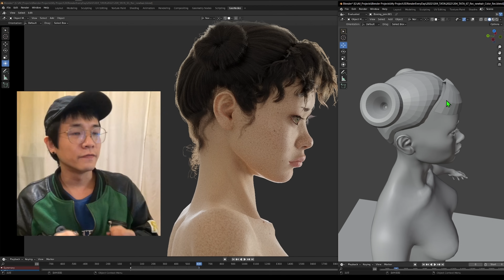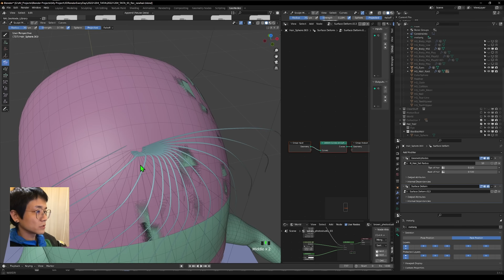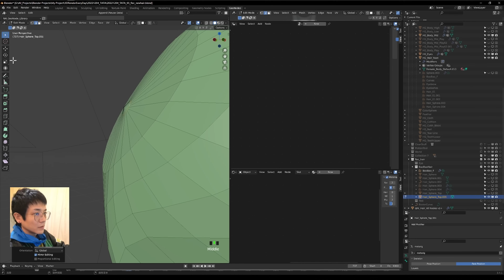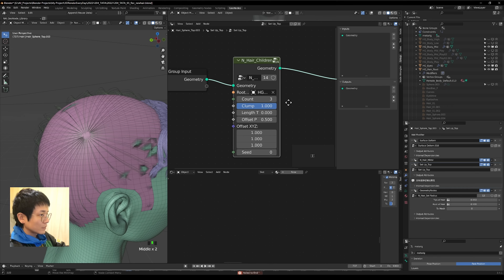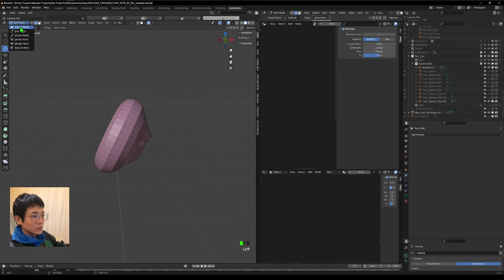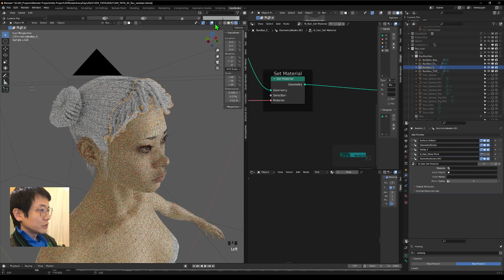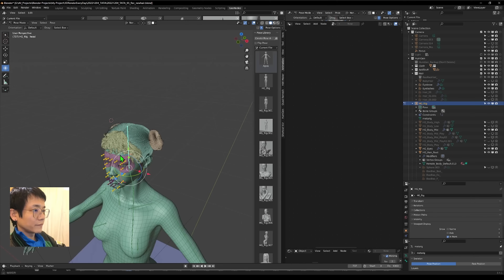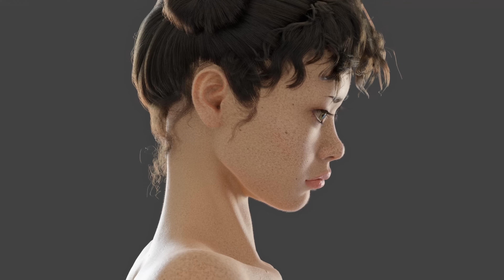⚠️Amazing!! Make ANY HAIR STYLE in Blender Geometry Nodes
Blender Geometry Node Curve Hair System Tutorial
00:00 Opening
02:35 Bangs
09:40 Top Hair
20:40 ”Bao Bao“
26:15 Extra Hair
27:20 Final Detail
32:15 Some Important Details